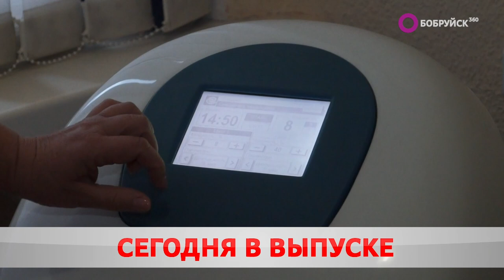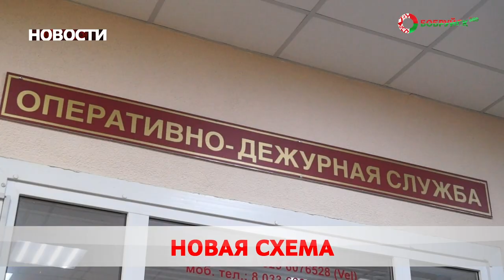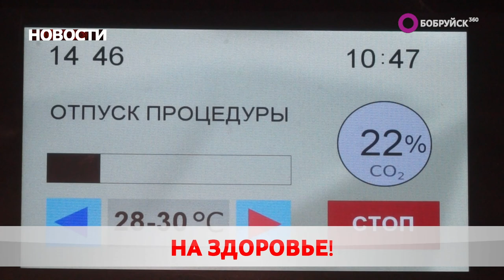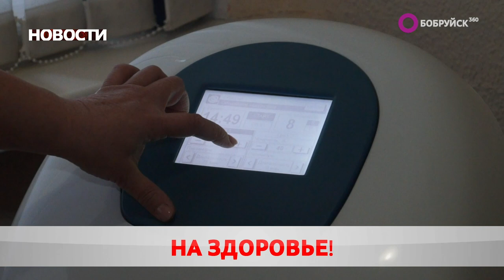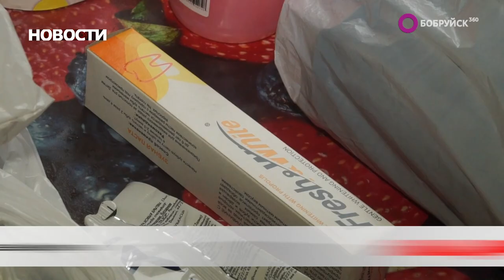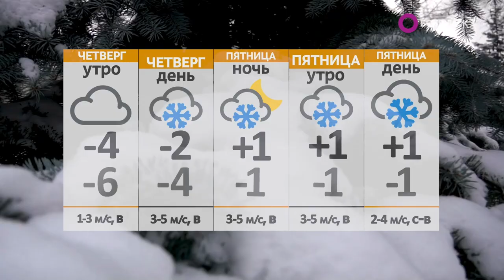Новости 23 11 22